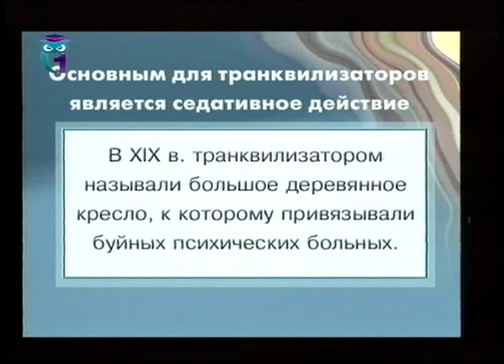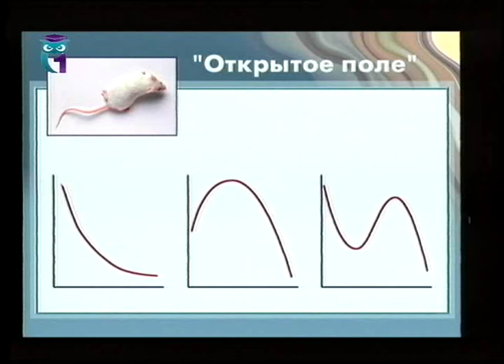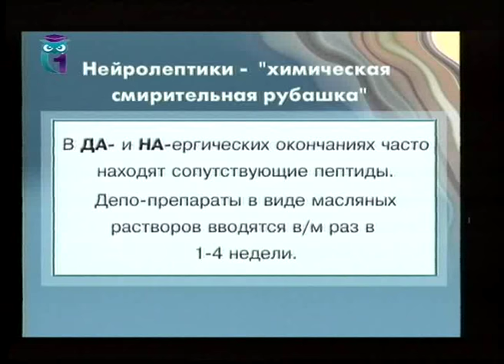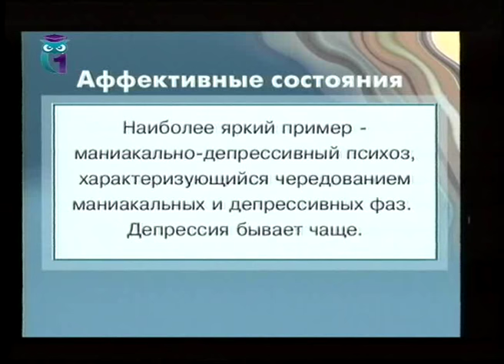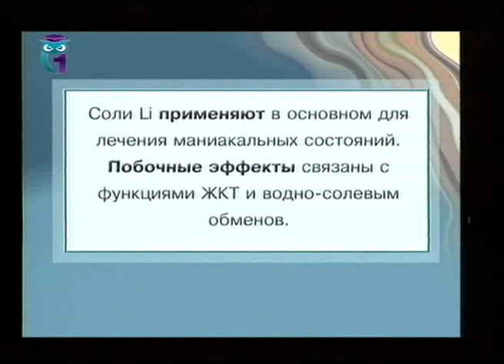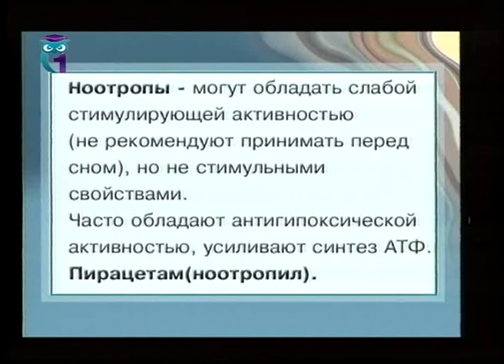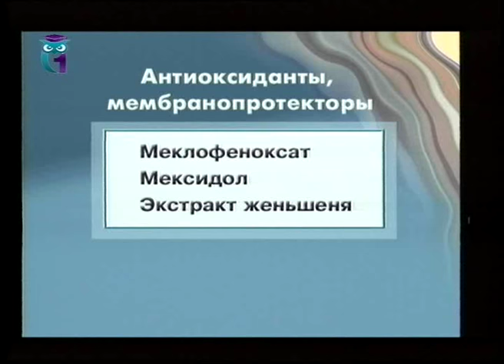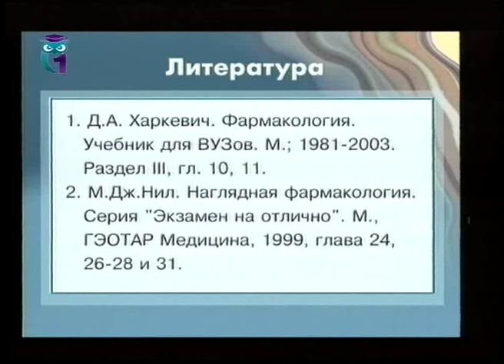Нейрофармакология. Лекция 3. Психотропные средства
1. Транквилизаторы. 2. Нейролептики. 3. Противопаркинсонические средства. 4. Антидепрессанты. 5. Психостимуляторы. 6. Ноотропы. 7. Сициальные аспекты нейропсихологии. Лектор - Сергей Трофимов. Образование для всех. Другие лекции смотрите на